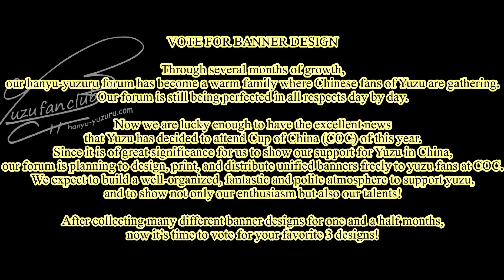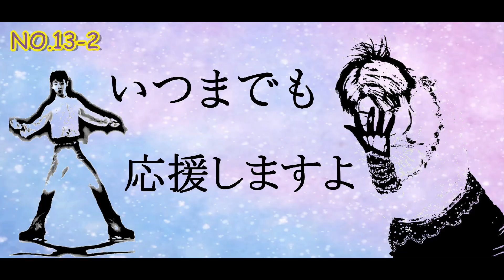Voting for banner using in COC